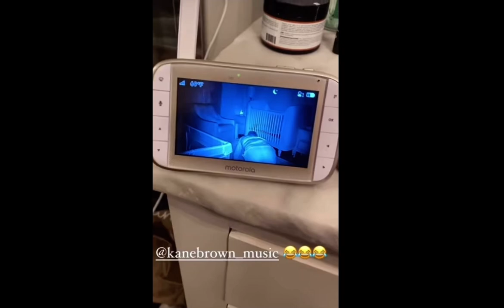NEW SONG FROM KANE BROWN+KINGSLEY CUTE MOMENTS!!